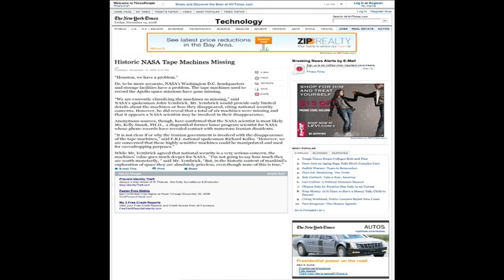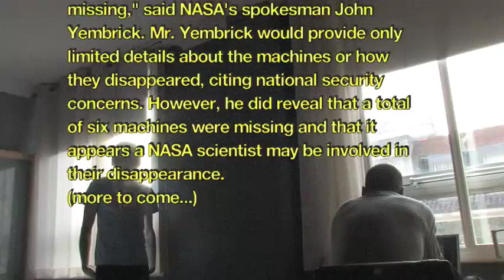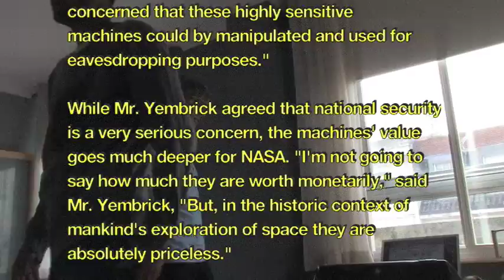The Great NASA Tape Machine Prank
Two members of Bright Antenna, a San Francisco bay area-based indie record label, convince their partners that recently acquired and very rare tape machines may have been illegally procured by the middle(wo)man who made the arrangements.

Location: London hotel room.